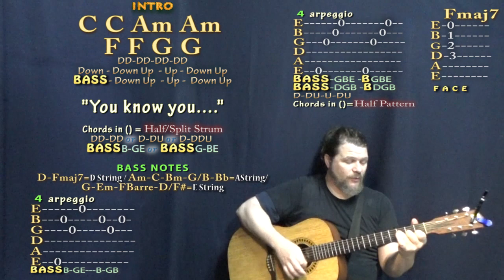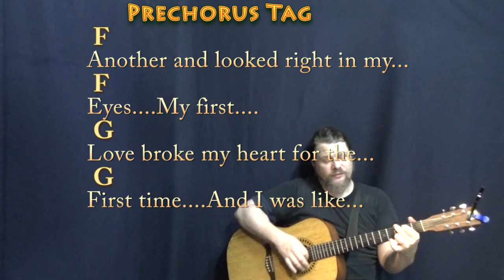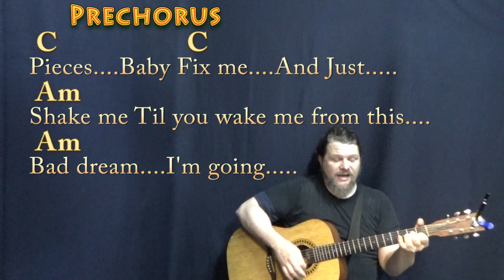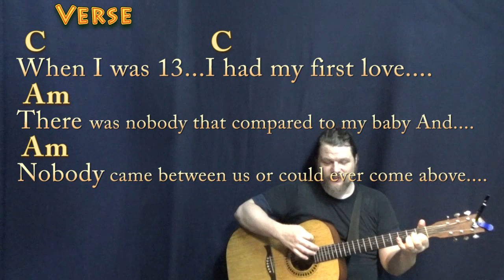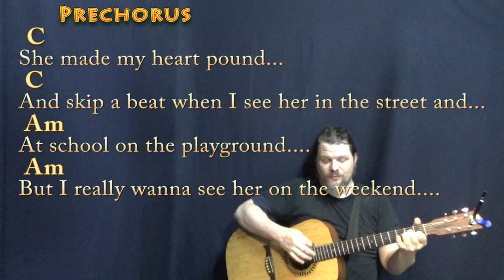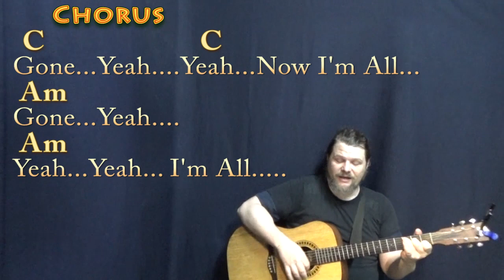Baby (Justin Bieber) Strum Guitar Cover Lesson in C with Chords/Lyrics